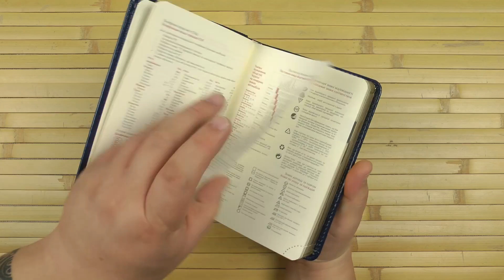Распаковка Buromax 2019 Bravo Soft A6 336 страниц Синий BM.2523-02